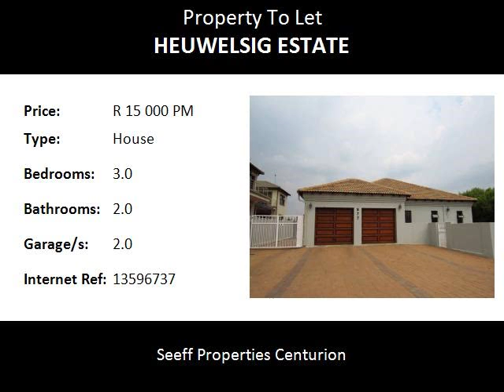3.0 Bedroom House To Let in Heuwelsig Estate, Centurion, South Africa for ZAR R 15 000 Per Month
Bedrooms: 3.0
Bathrooms: 2.0
Garages: 2.0
Price: R 15 000 Per Month

Property Description:

Freestanding home available in Heuwelsig Estate.
An absolute bargain
This beautiful home offers you an open plan kitchen and living area.
The spacious living area is tiled throughout and fitted with a cosy fireplace. The kitchen incudes a gas stove and a centre island ideal for family meals.
Two well sized bedrooms with ample cupboard space. Main bedroom includes an en suite and tiled floors throughout.
Closed off patio area that can be easily converted into a fourth bedroom.
Double automated garage for parking and a flourished manicured garden for your leisure.
Available immediately!